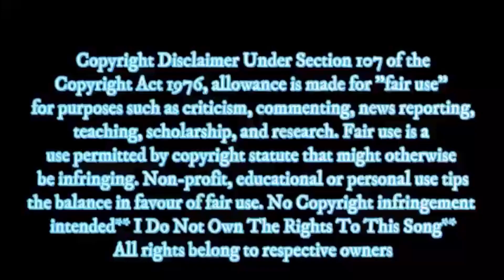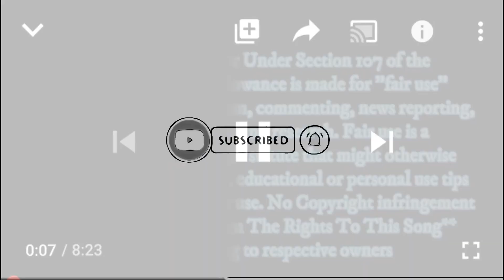**FIRST TIME HEARING**Диана Анкудинова(Diana Ankudinova)-Feeling Good Reaction|Jamanese Style Reacts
Сольный концерт в  ДКИТ Тольятти. 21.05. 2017 г. Диана Анкудинова (Diana Ankudinova)

Dear Jamanese Style Reacts (JSR) Family,
We hope all is well.
We are Jamanese Style Reacts, a Jamaican living in Japan. The name Jamanese originated from the mixture of Jamaican and Japanese hence, the name Jamanese and the style were adding for presentation and features of the videos. Additionally, we recently found the love for doing reaction videos, therefore to recapitulate we are called Jamanese Style Reacts.
Our (JSR) channel is mainly about showcasing Japan from a foreigner’s eyes to react to Music of all Genre. We appreciate the love from all our JSR Family and we hope to have you on all our YOUTUBE JOURNEY.
Thank you to all our JSR Family without you our channel would not be possible. We wish you all the best in your endeavors. IF you are NEW here please enjoy your stay and don’t be afraid to drop me a comment to say I’M A NEW MEMBER OF THE JSR FAMILY.

Best wishes,
Jamanese Style Reacts